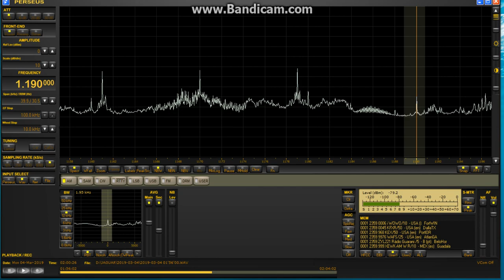Radio Cordillera 1190 Bogota 6 march 2019